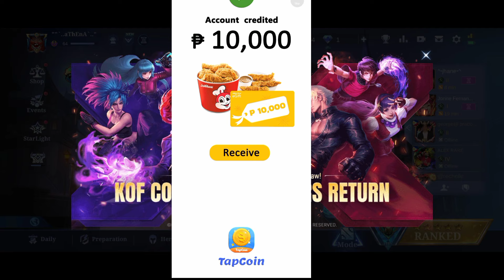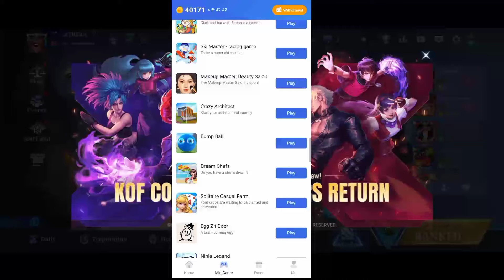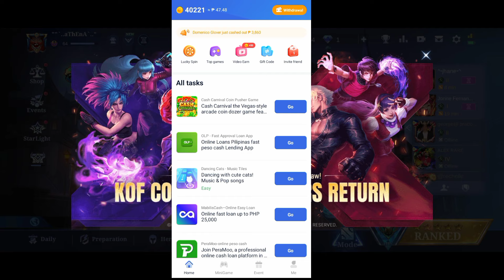Mobile Legends Free Diamonds in 2024 • You should try this • Baka hindi mo pa alam ito